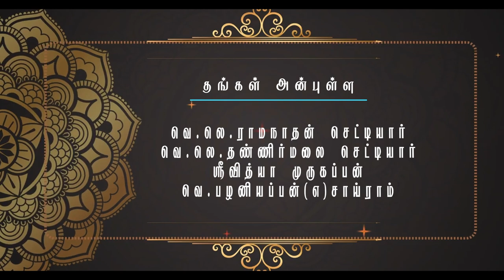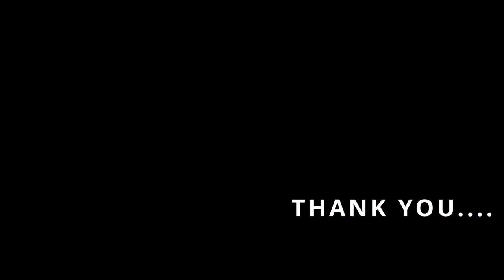venkatachalam chettiar & unnamalai aachi 80th